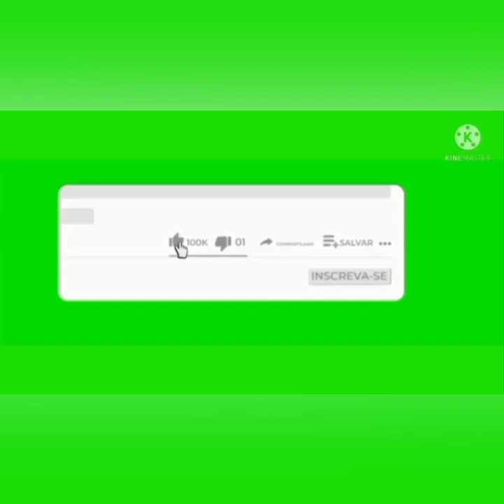VEJO O GLOBO ESPORTE DE HOJE SO MENGÃO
VEJA GLOBO ESPORTE DE HOJE FLAMENGO